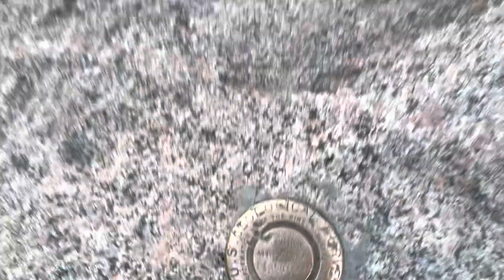Tango’s Takes - Be A Local Tour Guide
As a local you know the things see that’s tourist might not. Show them to friends and family.